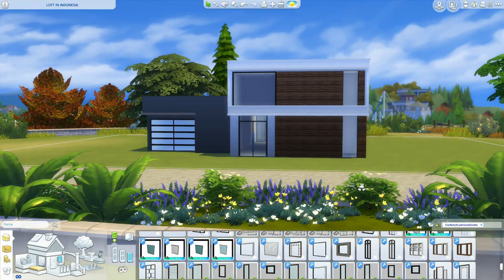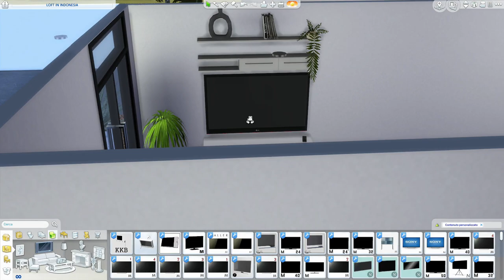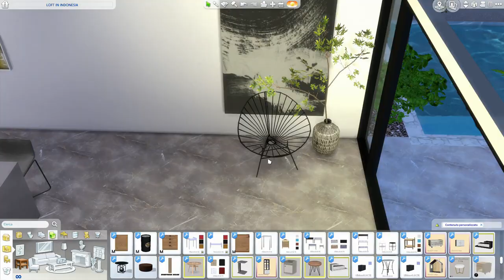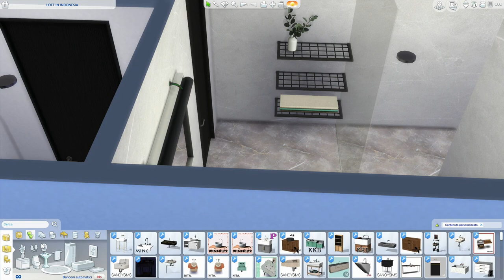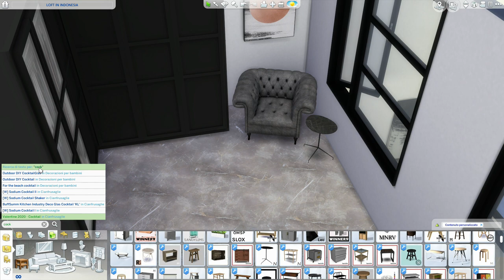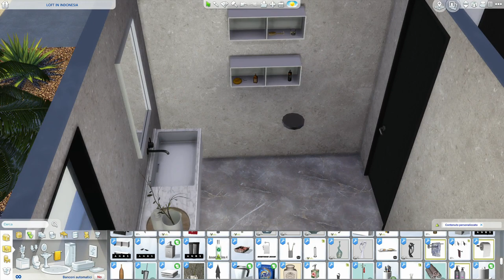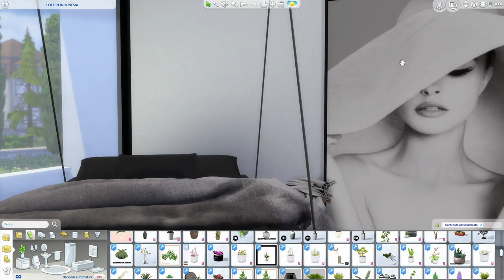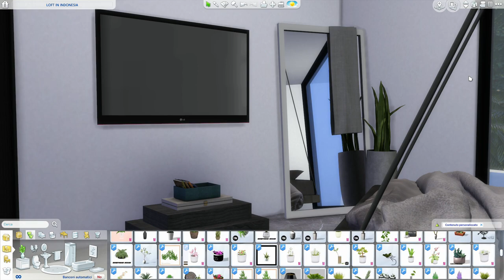The Sims 4 | LOFT IN INDONESIA | Speed Build + Download Link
Hi guys, I created this Loft in Indonesia at the kind request of my follower. Which I would like to thank with my heart! She sent me the photo and I immediately fell in love. It took me a while to do it ... but in the end I made it. The photo depicted only the garden, so I invented the rest of the house trying to adapt it to the external style and what little could be seen inside. I really enjoyed it. The structure is modern and very open. The ground floor comprises a very large living area, a bathroom and a small guest bedroom. The garden is spectacular, lots of shrubs and a small but very functional swimming pool. The upper floor houses two very different bedrooms while maintaining a modern style. The first is more sober and more classic. The second is very nice and young. The bathroom is spacious and almost minimalist. :) if you have some nice pictures of some nice modern house do not hesitate to write me on instagram ... I will be happy to try to recreate other houses for you !!!